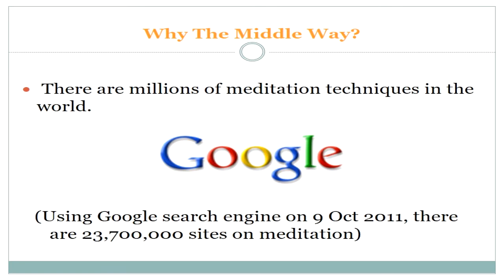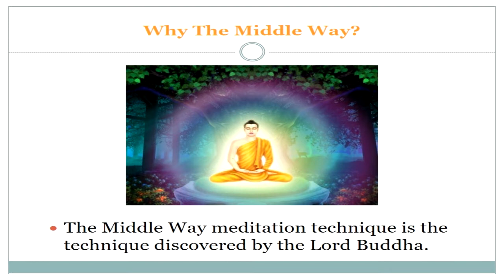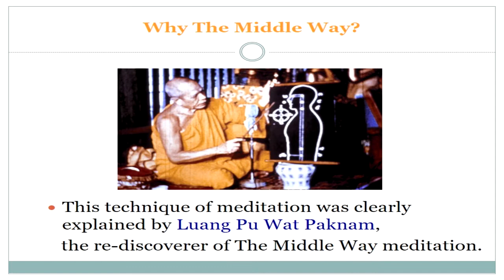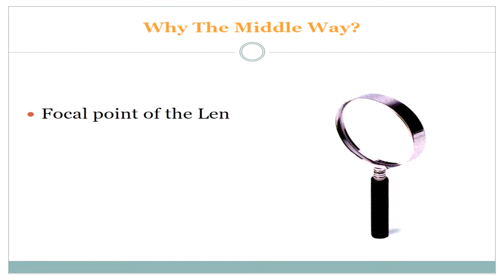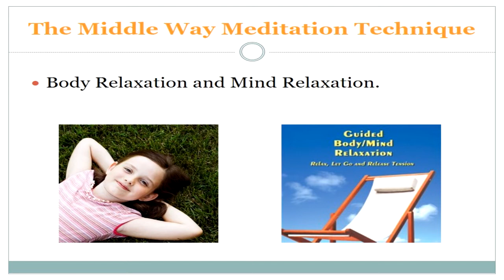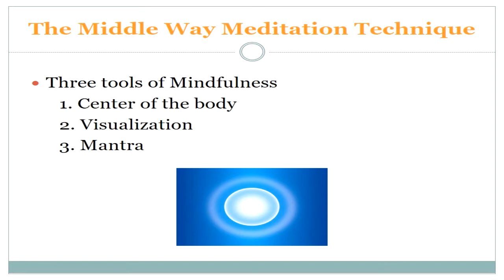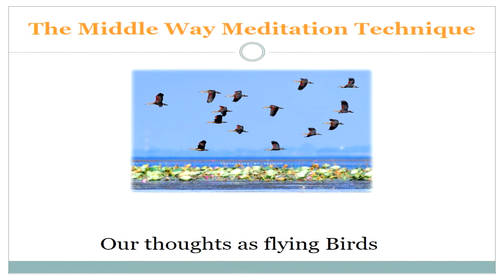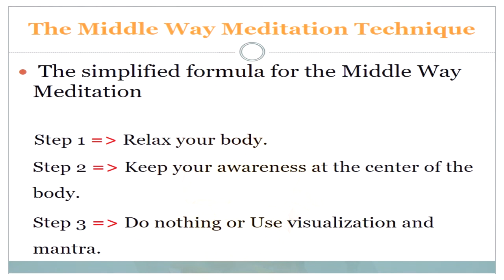01 Introduction to the Middle Way Meditation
Introduction to the Middle Way Meditation by Venerable Burin Thittakusalo